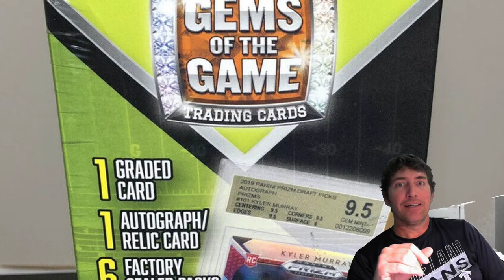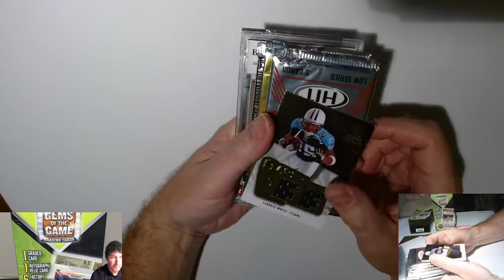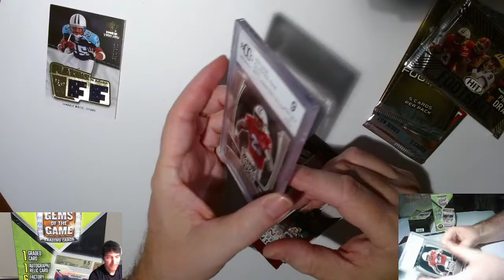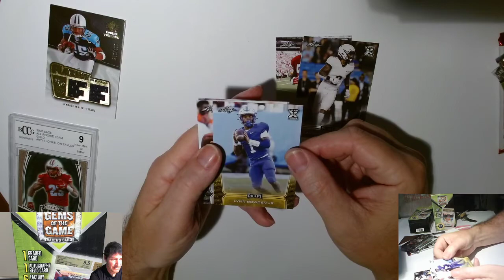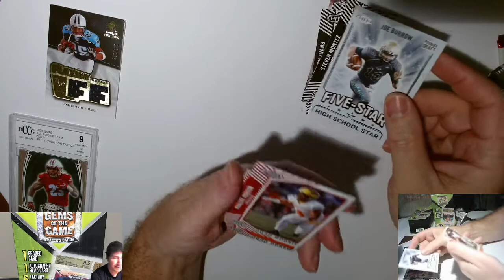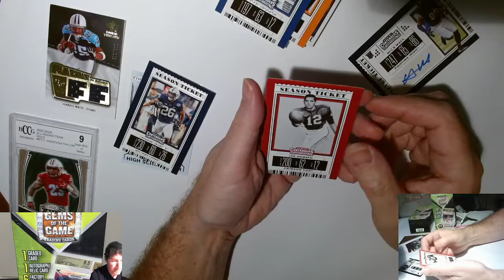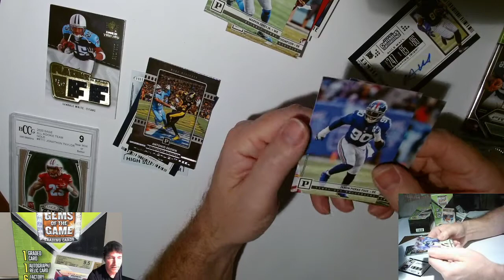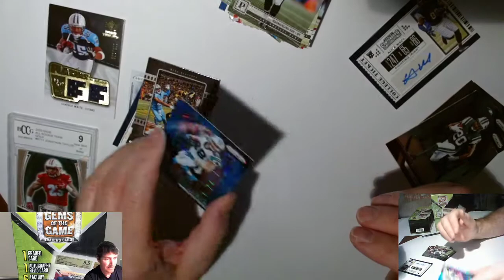Cracking! Gems Of The Game Trading Cards Mystery Box Unboxing 2021..I got a Hit ! Sage Hit That Is